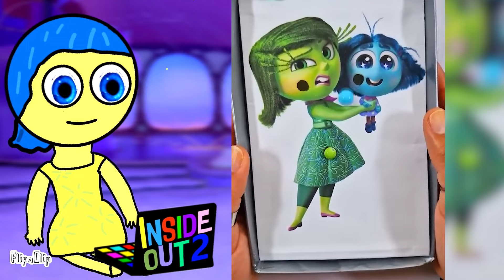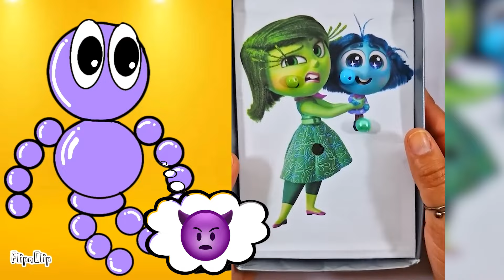Pomni React to The Amazing Digital Circus - Poppy Playtime Chapter 3 | Funny Animation 252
Pomni, Catnap, Dogday, Ragatha, Jax, Miss Delight, Skibidi Toilet, Zoonomaly, Tenge tenge boy, Caine, Zooble, Orbsman, Smiling Critters, Kinger, Kaufmo, Freddy Fazbear, Gungle, Candy Princess React to The Amazing Digital Circus - Poppy Playtime Chapter 3

According to Section 107 of the Copyright Act, this video contains COMMENTS, REACTION and PARODY and is a Fair Use, which makes my video protected under the Copyright Act and is NEW content for YouTube and does NOT infringe the copyright of the original content, YouTube does not prohibit the creation of such content and it is written in YouTube's copyright rules and in case of a complaint I can challenge the application citing fair use!

If you have any questions about infringement of your copyrights and removal of your materials from the video, then write to me on e-mail, I will definitely answer you :) .

All videos on the channel are not intended for children!